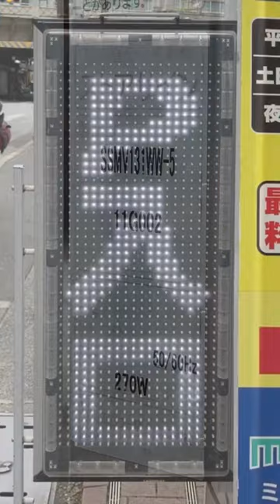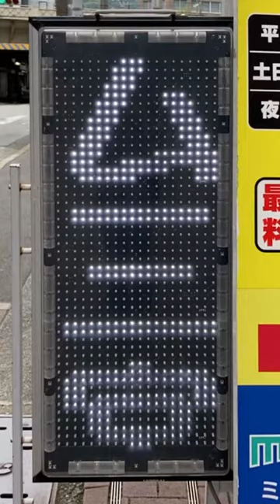広告用の電光掲示板 エムケー精工 超高輝度電光看板ストアサイン SSMV131WW-5 パークタイム さんのみや(〒651-0095 兵庫県神戸市中央区旭通４丁目１−１０)